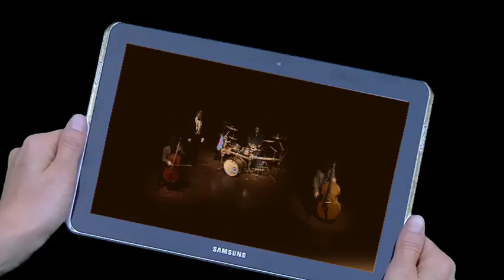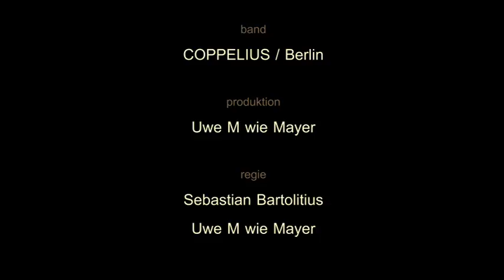Musikvideo SPIELDOSE mit der Berliner Band COPPELIUS in 2D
Diese Ausführung des Videos ist ohne Hilfsmittel "normal" zweidimensional anzusehen. Es gibt in meinem Kanal auch die 3D-Fassung. Die die dreidimensionale Betrachtung ist allerdings eine rot-cyan-Brille erforderlich. Eine solche Spezialbrille kann für 2,00 Euro inkl.